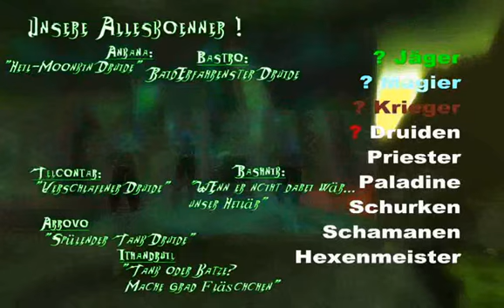EU-Kargath Confusion Illidan First Kill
EU-Kargath Confusion Illidan First Kill - by LeonPard